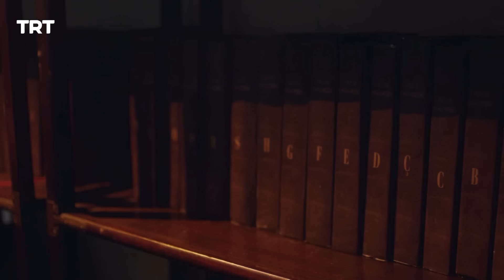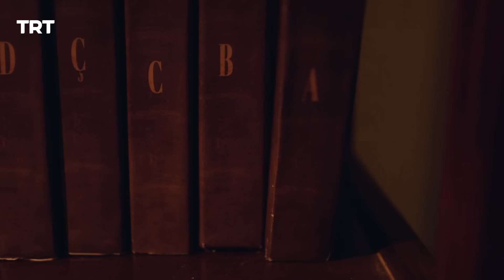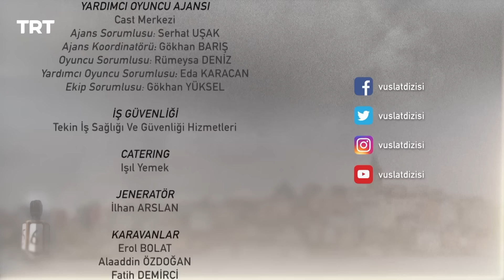مسلسل الوصال | الحلقة 45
حلمٌ مُبهَم، وساعةٌ قادمة من الماضي، وحادثة غامضة، كلها أمورٌ كانت كفيلة أن تربط عزيز وفريدة ببعضهما